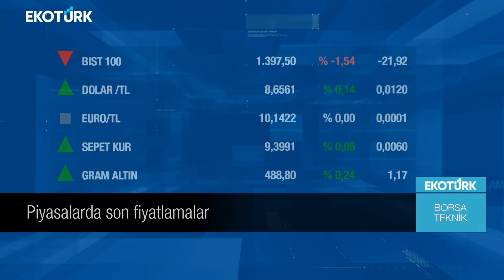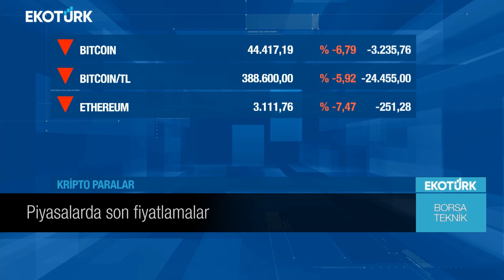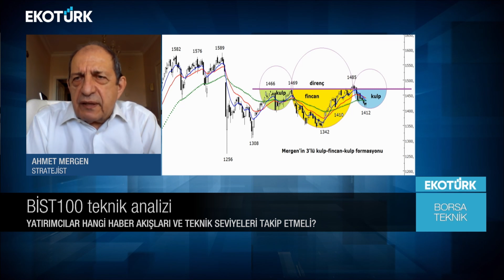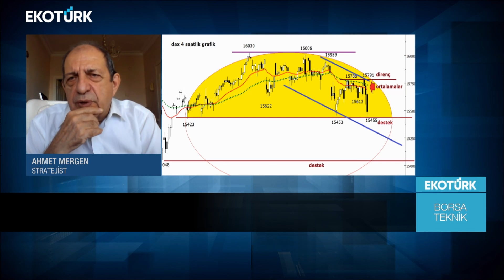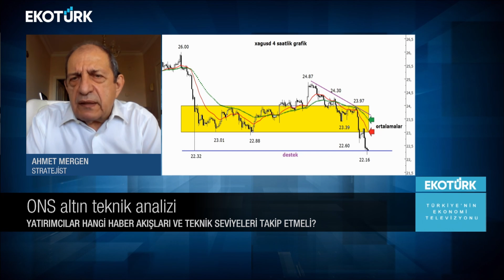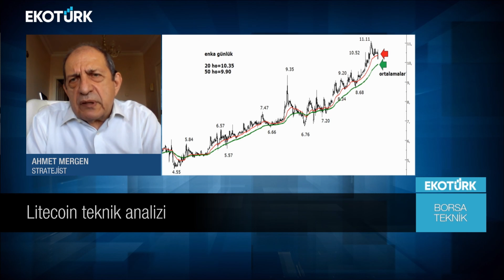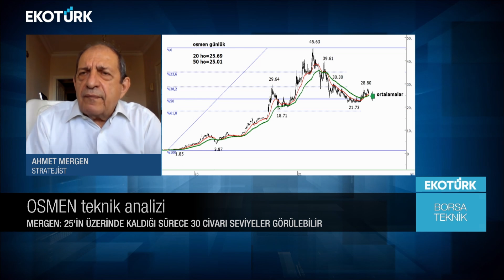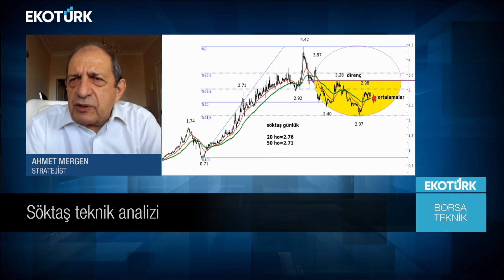Borsa Teknik | Ahmet Mergen | Perihan Tantuğ | 20.09.2021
BİST100 GÜNLÜK
BİST100 HAFTALIK
BİST100 HAFTALIK DOLAR BAZLI
DAX
NASDAQ
ONS ALTIN
ONS GÜMÜŞ
BRENT
BITCOIN
ETHEREUM
RIPPLE
LITECOIN
ENKA
LOGO
DİRİT
ÜTOPYA
OSMEN
SANİFOAM
AYCES
SÖKTAŞ